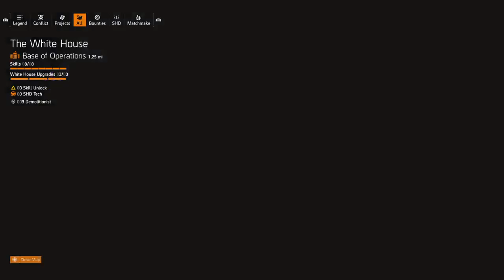THE DIVISION 2 - day 40 - tier 5, late night and confused stream